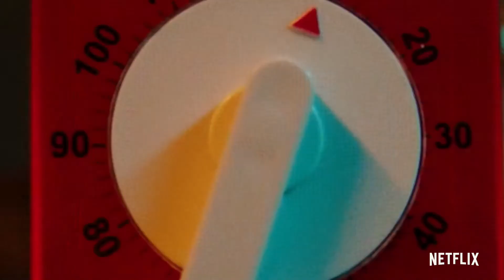Looop Lapeta Official Trailer Taapsee Pannu, Tahir Raj Bhasin _ Netflix India | Super Trailer Studio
Looop Lapeta Official Trailer Taapsee Pannu, Tahir Raj Bhasin _ Netflix India | Super Trailer Studio ,Super Trailer Studio